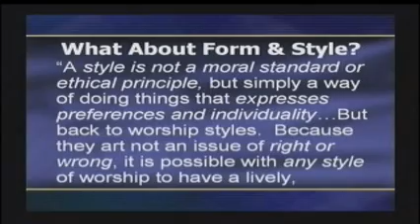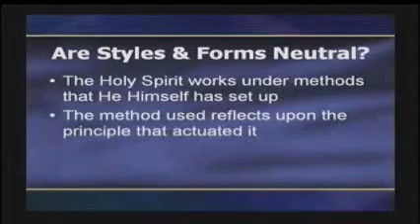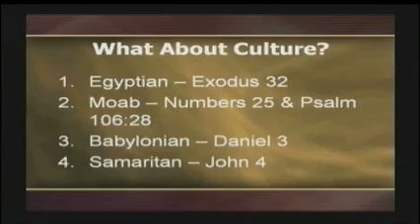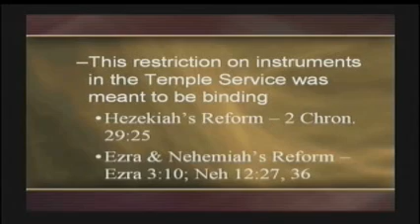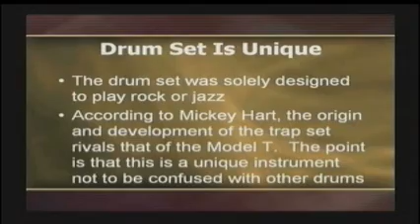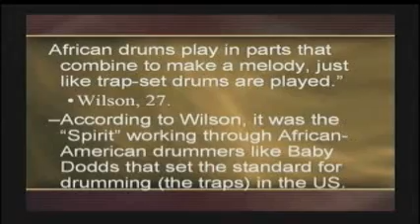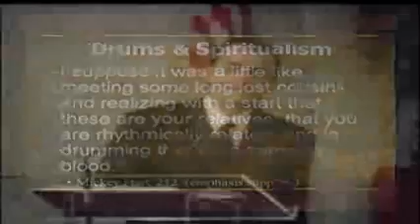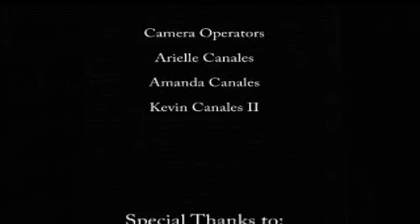Part 3 Form, Style and the Problem of the Drum Set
K a r l  T s a t a l b a s i d i s